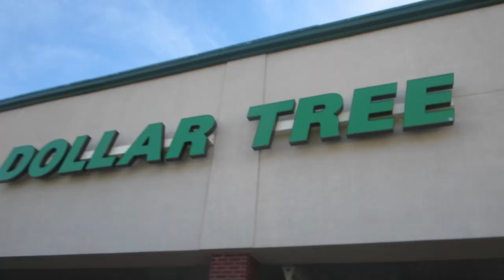Playing Ball & Hitting Someone (11.21.15 - Day 705) daily vlog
Thanksgiving vs. Xmas debate + playing ball at @Kmart + we hit someone + BF vs GF fight